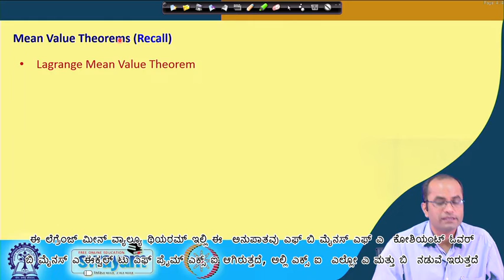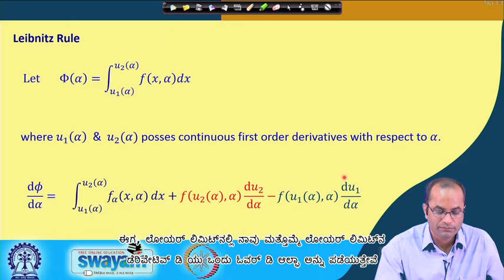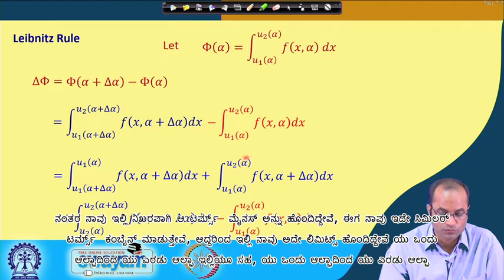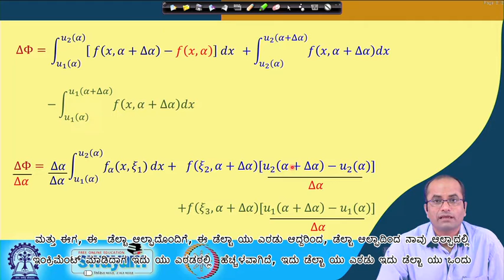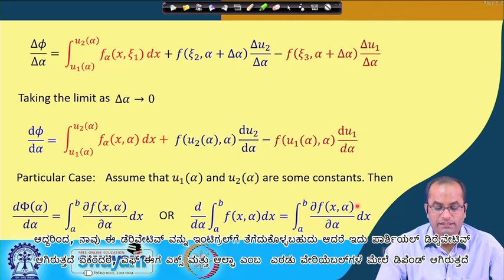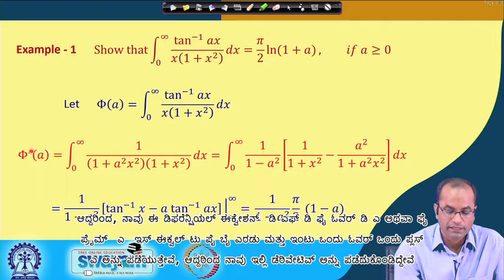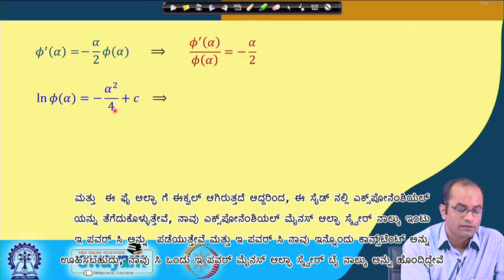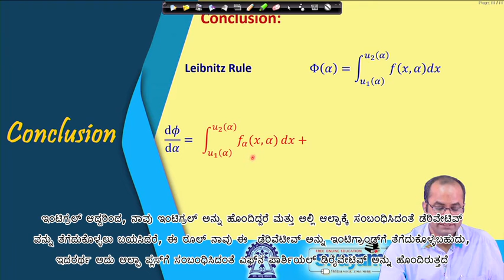Lecture 27 : Differentiation Under Integral Sign - [Kannada]